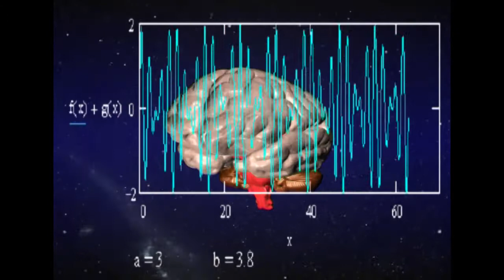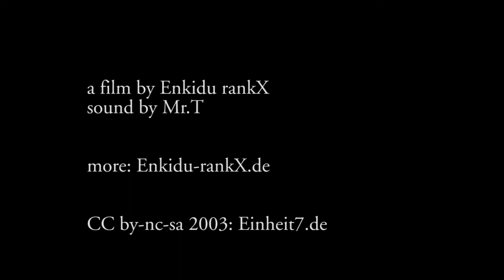Terraforming? (2003)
"Terraforming?" is quiet obvious in what it wants and says. The main question uttered there could be: "do we really need to terraform other planets (like Mars) when at the same time we are gladly destroying our own habitat - planet Earth". Also: "is space like a giant vagina we have to fuck (forgive the expression) with a giant rocket and ejaculate astronauts like space seeds?". Further: "What if technology evolves beyond us and produces self-aware robots that just might see us a an antiquated form of life and decides to get rid of us..." These are questions we have to ask ourselves... in my opinion.

I have always had a perverted and fetishistic relationship to space exploration. To me it used to symbolize the future in itself, all the good that man is capable of - a dream of a better world. Nowadays space exploration is mainly about war, espionage and resources. It has been fully integrated in the destructive logic of our here and now instead of remaining the beacon of adventure, exploration and progress - it simply has been capitalized like everything else in this world. Well, that is a naive vision, I agree, for space exploration has emerged out of the military-industrial complex, mainly a a war machine... agreed! But it used to inspire this optimistic and progressive emotion not just with me but also with so many others! "The future used to be a better place" says the old and bitter artist ;-)